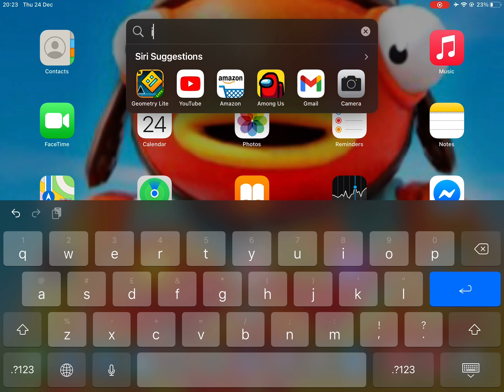25 December 2020